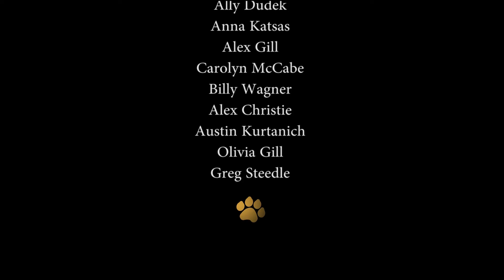Billy with Sports - Tiger Nation | January 26, 2016